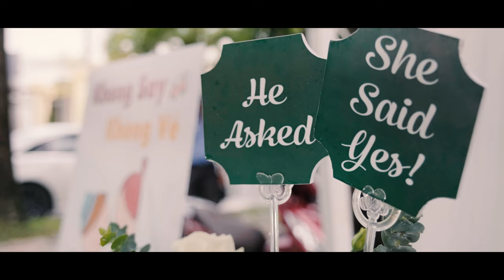Hoa My & Abel Pena| Engagement Party